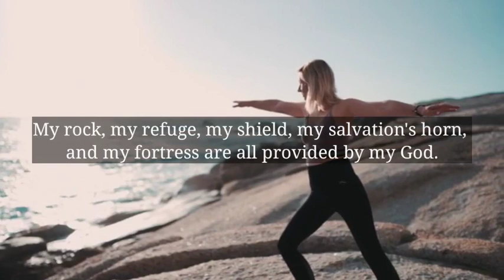🌈God Message Today | Finally, This message reached you. Last chance for you..